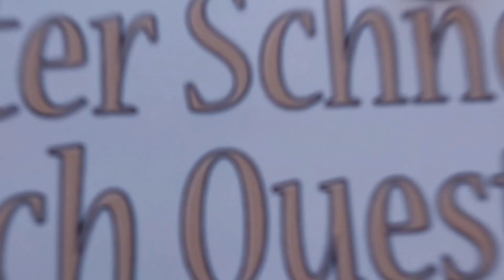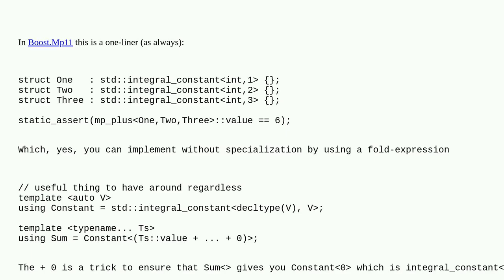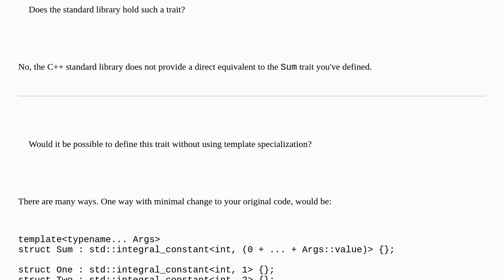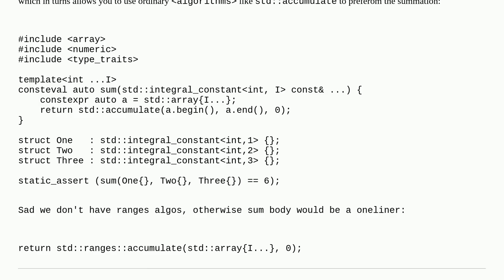Type trait that sums values of several integral constant types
A special thanks goes out to the community

  template-meta-programming c++17 type-traits c++20 c++ templates